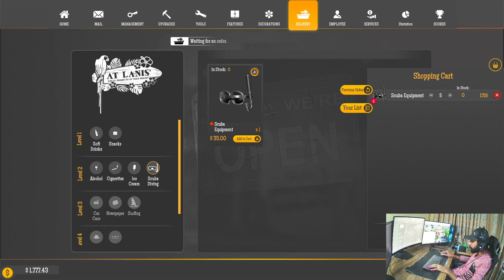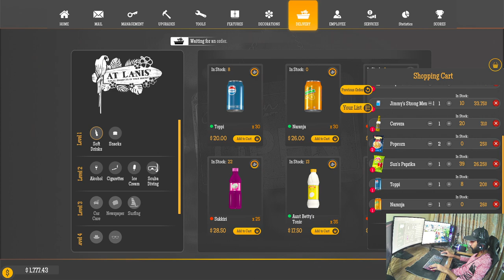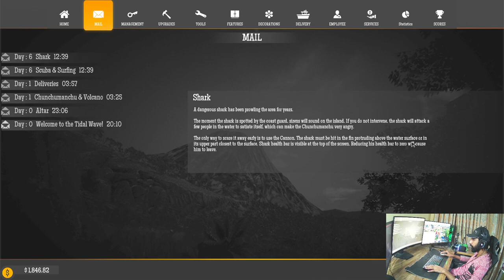I Started Adventurous Scuba Diving On My Gas Station | Gas Station Simulator - Tidal Wave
I Started Adventurous Scuba Diving On My Gas Station | Gas Station Simulator - Tidal Wave tidalwave @HelloItsSufian

Gas Station Simulator - Tidal Wave
Tidal Wave
sufian
helloitssufian
hello its sufian
sufian dada
sufianyt
sufian yt

1.

2.